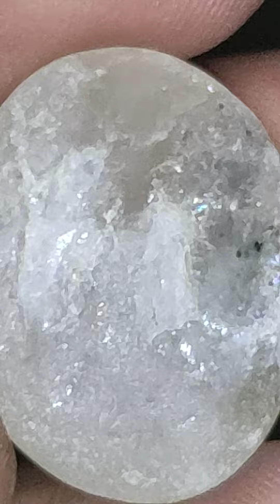Real Natural White Diamond Gemstone Review By Gemstone Desires.